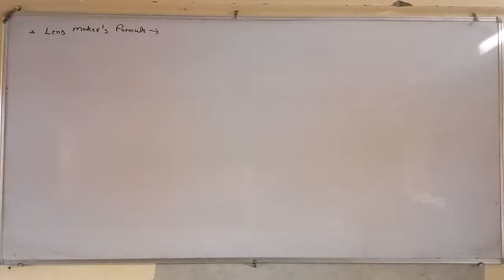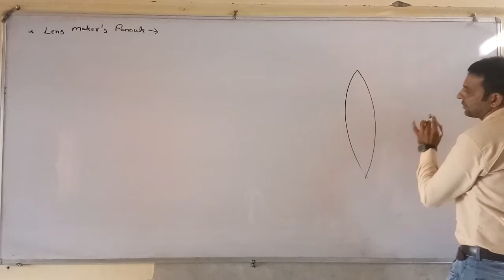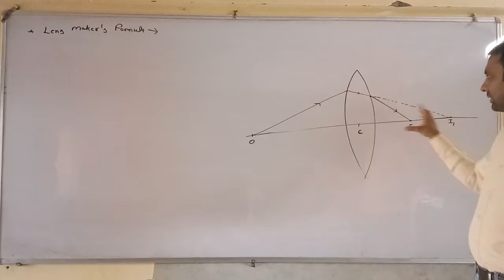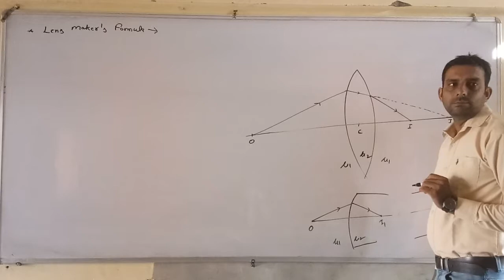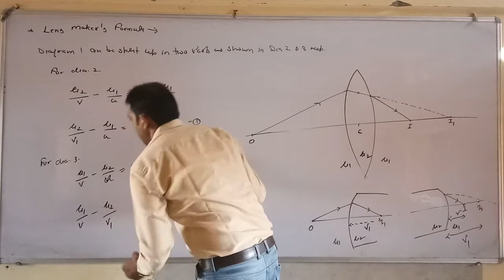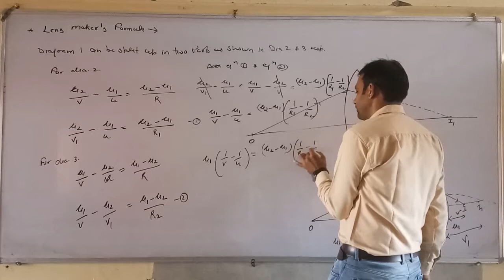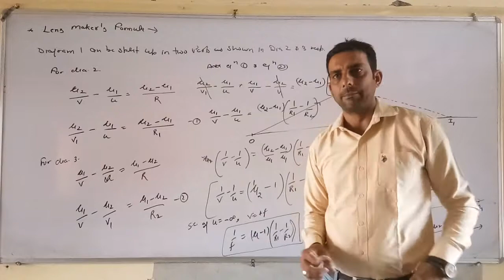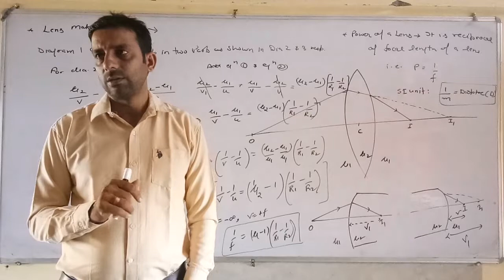Lens maker's formula